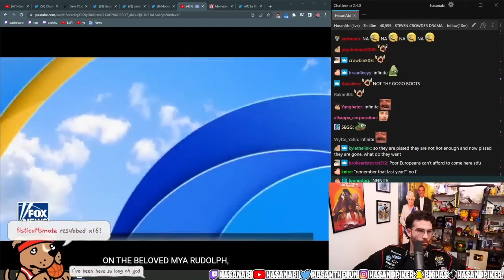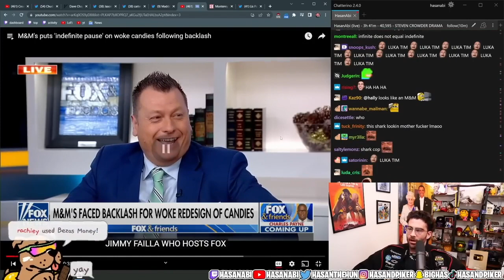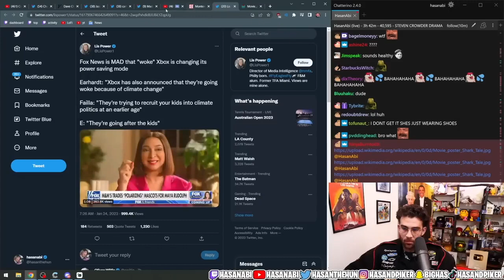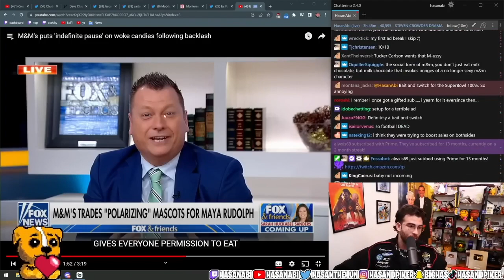M&M’s ‘WOKE’ Rebrand Cancelled | HasanAbi Reacts